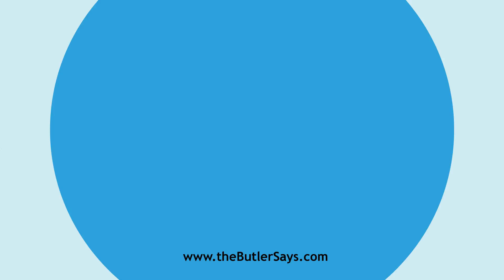Learn how to say this word: "Calumniated"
This is the definition of "Calumniated":
imp. & p. p.  of Calumniate